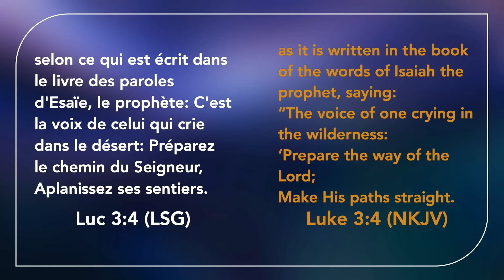Bartimée! Jezi Pran Dosye w La | Bishop Grégory TOUSSAINT | 40 Jours De Jeûne 2024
00:00 Pawòl Bondye: Luc 3:5-6 (LSG)
01:15 Kat obstak ki fè moun paka wè salut de Dieu
02:35 Premye obstak : Lè ou panse wap mennen yon vi de vale
05:43 dezyèm obstak: Lè ou panse ou sou yon tèt montay
08:49 Twazyèm obstak: moun ki panse li twò mal, ki fè trop peche etc...
11:04 katriyèm obstak: moun ki gentan rasi nan peche

Message: Nan mesaj sa Bishop lan pale de 4 rezon ki ka fè yon moun pa aksepte Kris. Al tande mesaj sa pou ou ka idantifyew pami rezon paw łan.

Speaker: Bishop Gregory Toussaint

Pou Bay Ofrann:
To Give Offering:

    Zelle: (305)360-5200